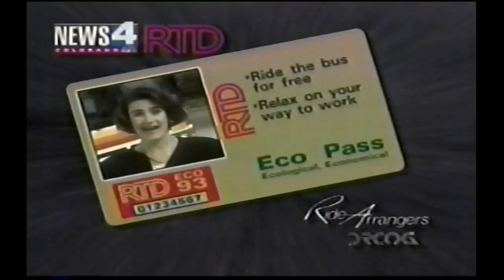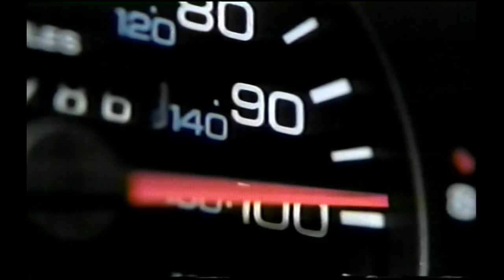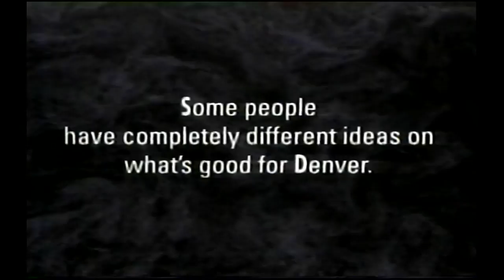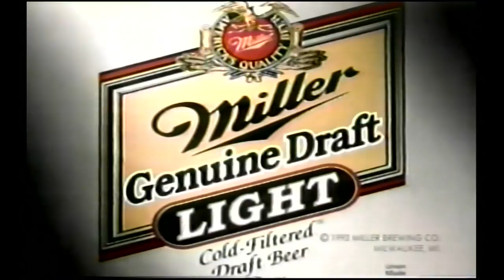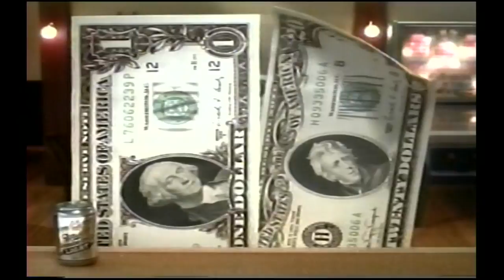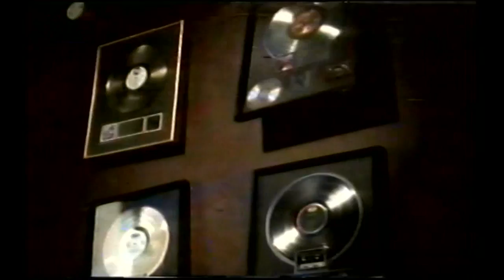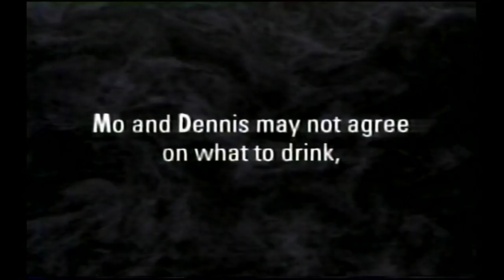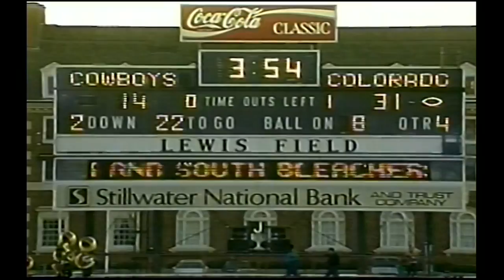1993 Colorado vs Oklahoma St (TV Broadcast)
Full TV broadcast for the Colorado vs Oklahoma State game in 1993